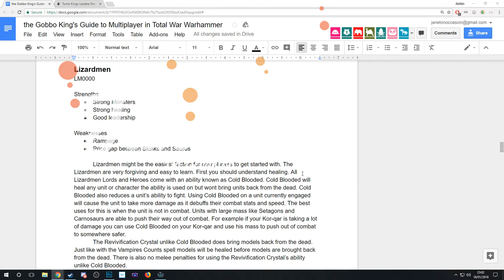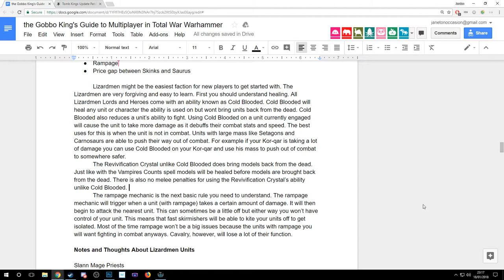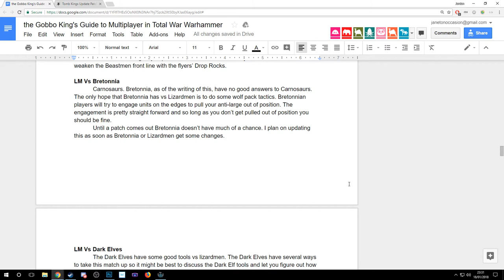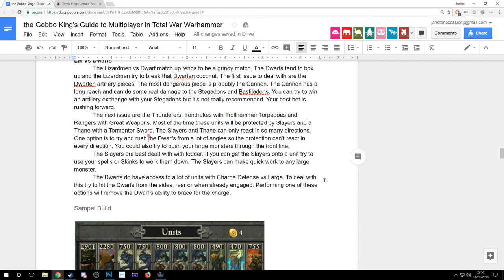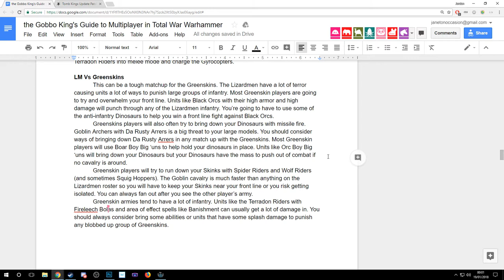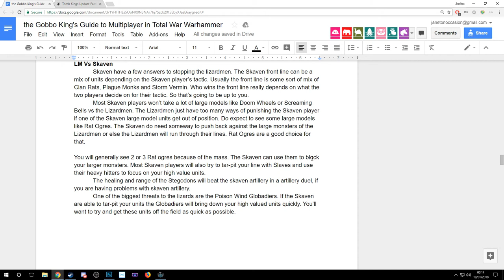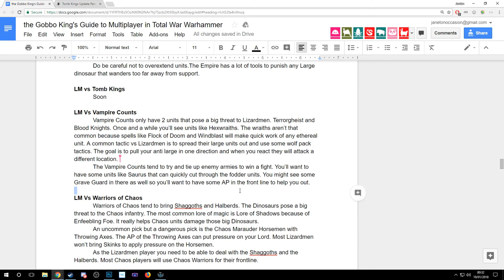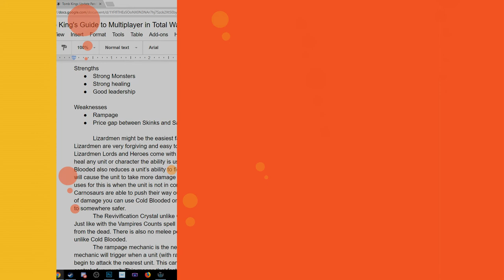Gobbo & Janet Podcast #3 .feat Sotek | Lizardmen Build Guide | Total War: Warhammer II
Welcome to Episode 3! Today we're talking about The Gobbo King's Build Guide. Today is all about the Lizardmen. We also have Loremaster of Sotek as our special guest. Be sure to go check out his channel for all your Warhammer lore needs.

The guide is a work in progress and has many people involved from around the total war community, including YouTubers and Tournament players